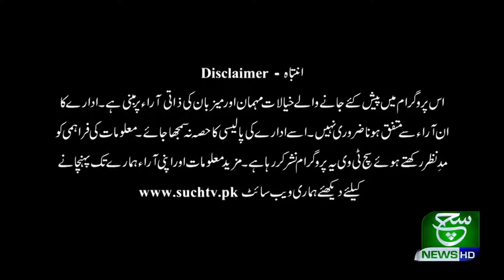Khabar Hone Tak | 05 March 2020 | Such TV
{Tags}